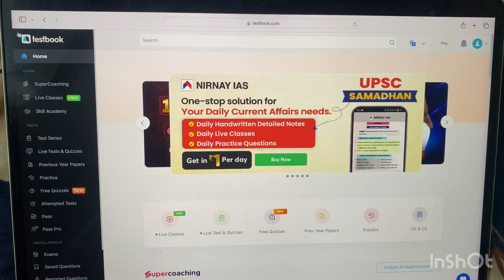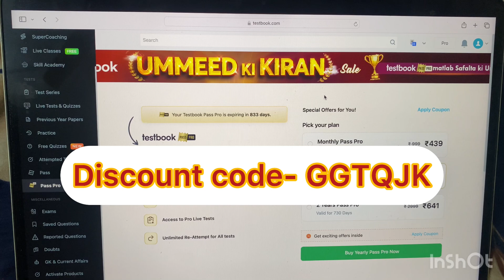Testbook pass pro coupon code free today Testbook discount code